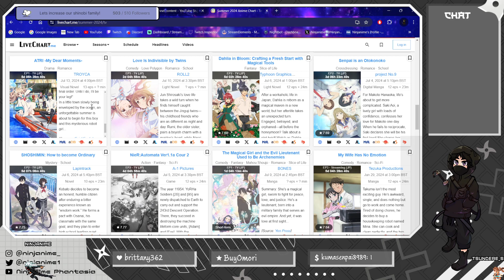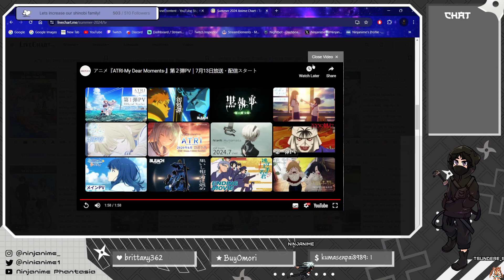We have a severe lack of visual novel Anime adaptations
We reacted to the new Summer 2024 Anime season. Honestly the most exciting Anime season in a while, spoiled for choice honestly.

I absolutely cannot wait for this Anime to finish airing. It's so sad back in the day we had so many visual novel Anime adaptations.